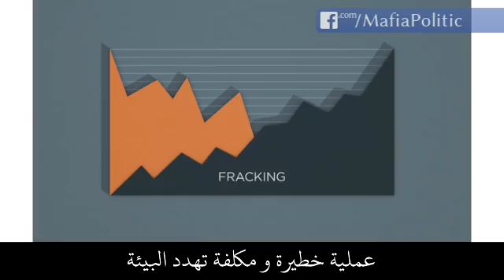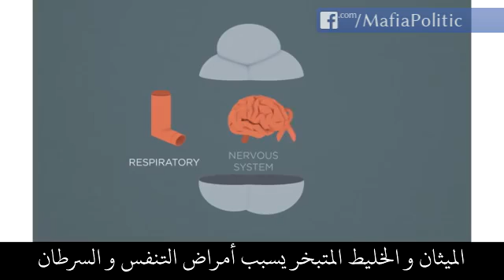أنظر ماذا سيحدث إذا تم مشروع الغاز الصخري في الجزائر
أخطر فيديو حول الغاز الصخري.
.خطره أكبر بكثير مما تصورنا